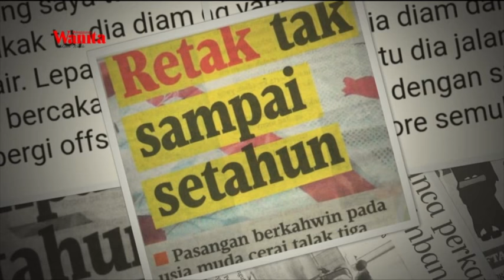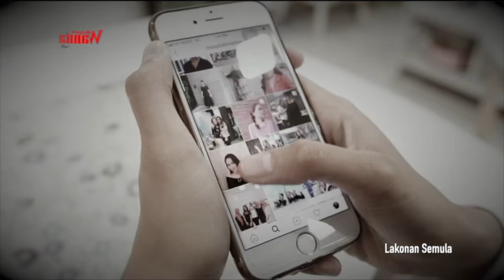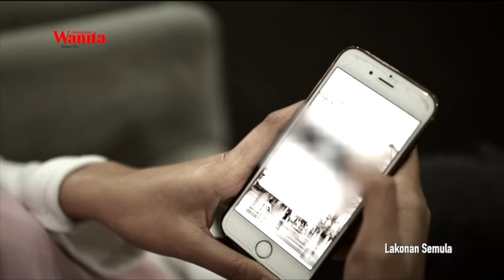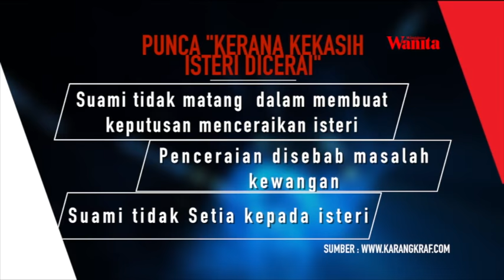Cerita Dalam Kain: Kerana Kekasih, Isteri Dicerai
Apabila dimabuk cinta, semuanya indah sehingga terlupa mahligai yang dibina. Kes penceraian semakin meningkat di kalangan pasangan rumahtangga dan kebanyakkanya diakibatkan oleh kehadiran kekasih suami. Ikuti perkongsian kisah sebenar dan perbincangan mengeni topik Kerana Kekasih, Isteri Dicerai bersama pane jemputan Dato’ Dr Fadzilah Mohd Ali (Perunding Motivasi).